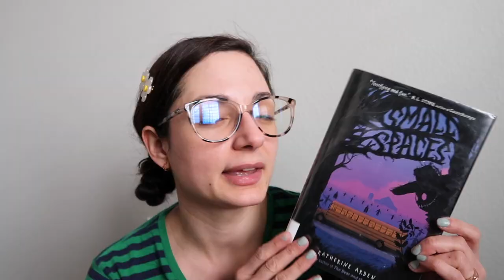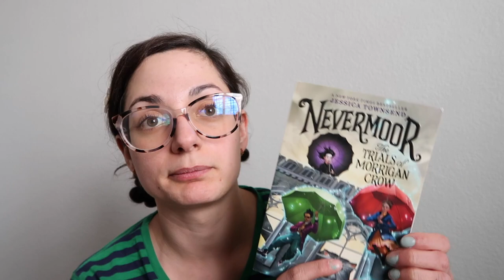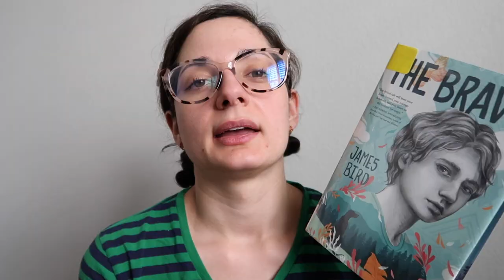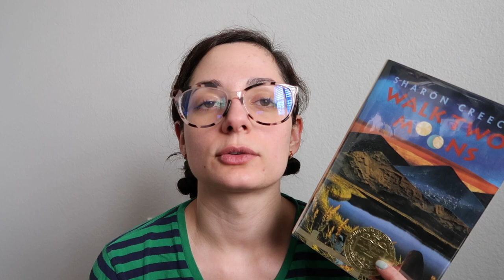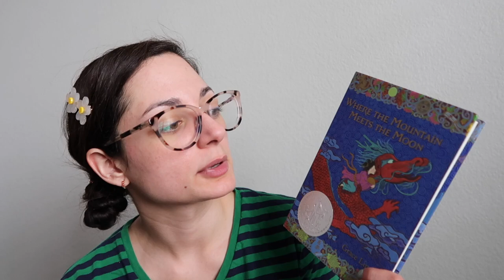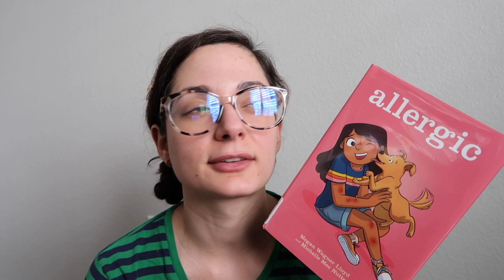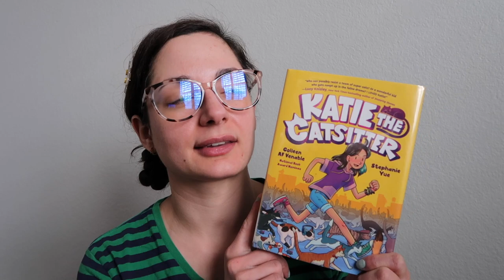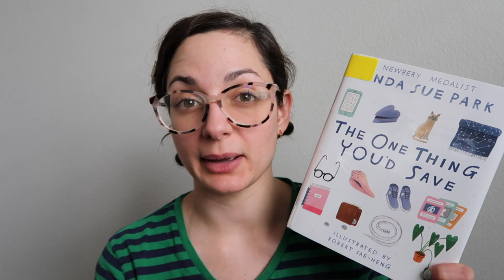10 Books📚 I Read in March | MiddleGradeMarch & Graphic Novel Reads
BOOKS mentioned:
1. SMALL SPACES by Katherine Arden
2. ALL'S FAIRE IN MIDDLE SCHOOL by Victoria Jamieson
3. NEVERMOOR #1 by Jessica Townsend
4. THE BRAVE by James Bird
5. WALK TWO MOONS by Sharon Creech
6. WHERE THE MOUNTAIN MEETS THE MOON by Grace Lin
7. ALLERGIC by Megan Wagner Lloyd and Michelle Mee Nutter
8. KATIE THE CATSITTER by Colleen AF Venable and Stephanie Yue
9. A MAP TO THE SUN by Sloane Leong
10. THE ONE THING YOU'D SAVE by Linda Sue Park